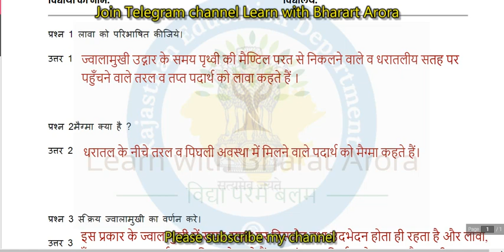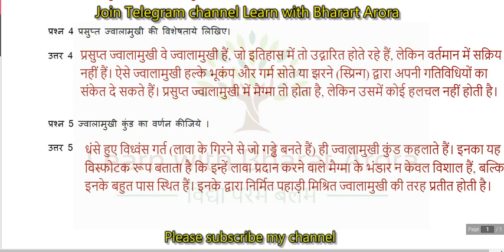Class 11 Geography Homework/Grahkarya 19/8/2021 | Smile 3.0 Homework | स्माइल कार्यक्रम-गृहकार्य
smile 3.0,